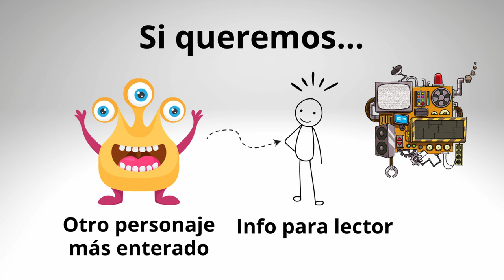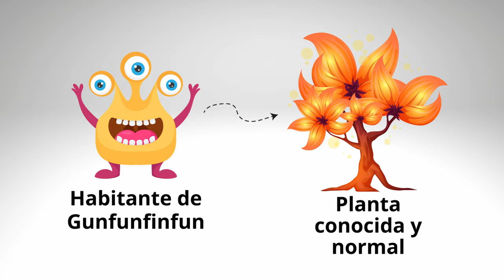Engancha a tus LECTORES con este tipo de PERSONAJE // Companion y foco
El companion es un personaje muy muy útil, sobre todo si lo usamos con el personaje foco. Si esto no te suena de nada, ¡tranquilidad!, lo explico en este vídeo con pelos y señales.

Aquí verás un montón de ejemplos con esta combinación tan efectiva y entenderás cómo puede ayudarte a crear conexión con tus lectores y que se enganchen a tus novelas, relatos o musicales de patinaje sobre hielo... ¡a cualquier historia!

Si escribes, si quieres mejorar tu narrativa (o simplemente eres fan de Doctor Who), ¡este vídeo te va a ayudar!

PREGUNTA DE LA SEMANA: ¿Has usado o te gustaría probar a usar un companion? Y si no se te ocurre nada que decir al respecto, no pasa nada, podemos hablar de cualquier otra cosa escritora.

⭐  Ven a mi lista de correo, que todas las semanas comparto recursos para escritores (y regalo un cuestionario muy útil para trabajar con lectores cero)

👁️‍🗨️  Si te ha servido este vídeo y te gustaría contribuir de algún modo, ¡hay muchas cosas que me hacen falta para poder mejorar!

📘 ¿Qué estoy leyendo ahora mismo? 👉​ Justo acabo de terminar The Gameshouse, de mi adorada Claire North (este solo está en inglés por ahora)

⏱️ Momentos/capítulos del vídeo:
00:00 Introducción
01:05 1) Te presento al personaje foco
02:08 2) Diferencia entre foco y protagonista
04:03 3) El companion como punto de vista
05:33 4) El trasunto del lector
07:33 5) Otros usos del companion
08:02 5.1) Para crear intriga
08:36 5.2) Para aportar humor
09:17 5.3) Para hacer más atractivo al personaje foco
10:06 5.4) Para no tener que dar explicaciones (técnicas)
10:57 5.5) Para poder tener personajes foco extremos
11:44 5.6) Para crear sentido de la maravilla
12:54 6) Mi conclusión para todo esto
14:03 La pregunta de la semana

¿Conectamos?

 ⚜️Todos los minivídeos, gif, imágenes, etc., utilizan recursos de Canva Pro, con permiso de su licencia de uso
⚜️ Gracias a JAC y a @miataxpress siempre.